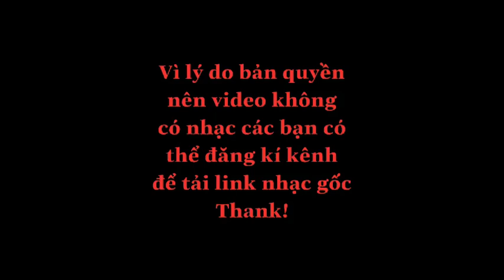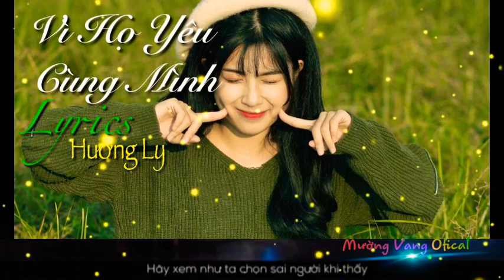Vì Họ Yêu Cùng Mình | Hương Ly | lyrics